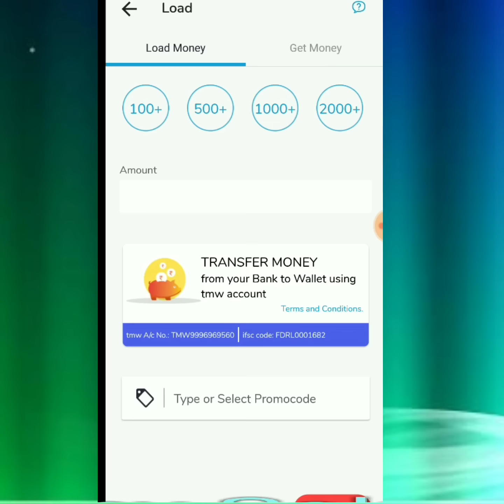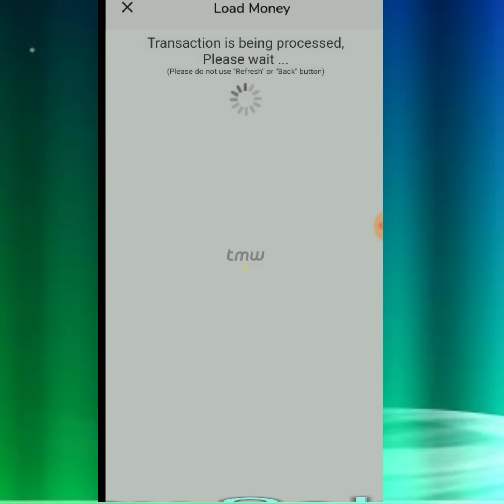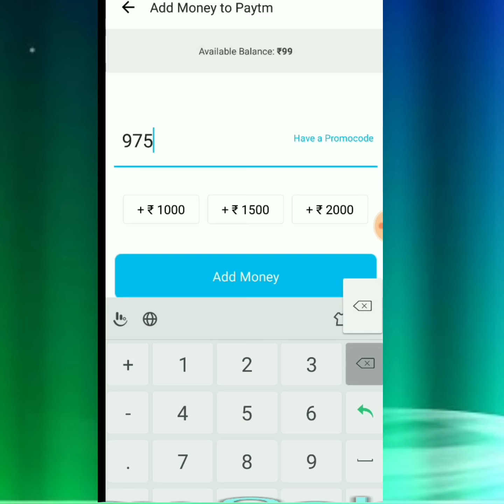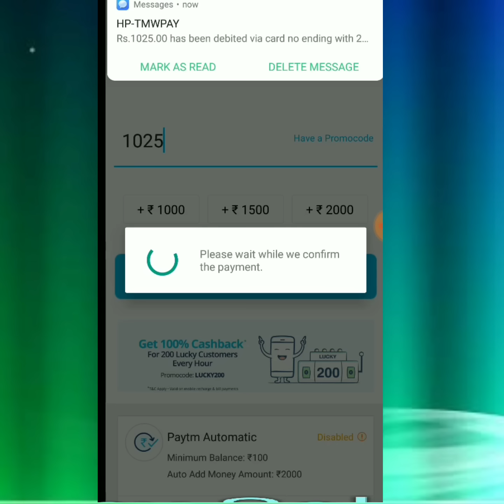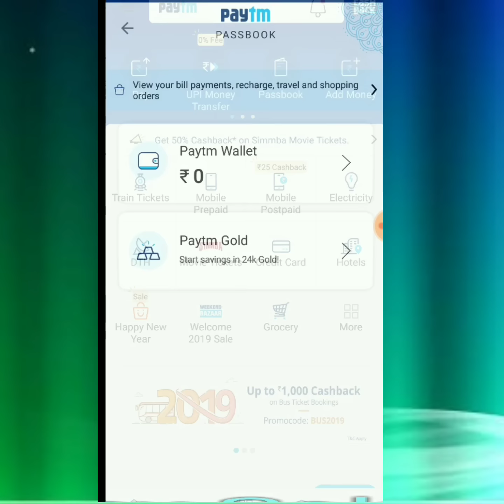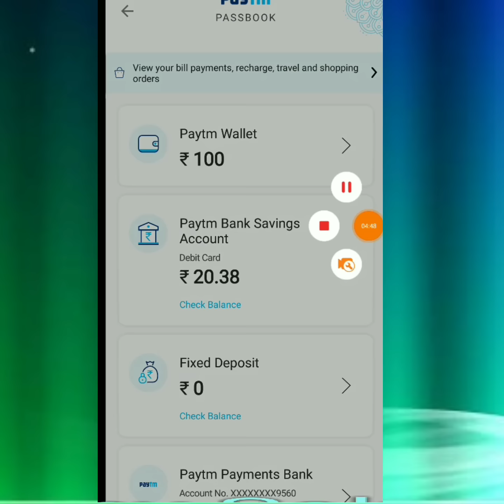Money Transfer Credit To Bank. How to transfer Credit Card Money to Bank.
Hi dosto aaj hum dekhenge ki hum kaise credit card to Bank account Transfer Kar sakte h aur wo bhi Bina kisi charge ke.
Money Transfer credits card to bank.
Dosto aaj ke time me hum log dekh rahe h ki har application se credit card to Bank account Transfer me charge lag Raha h .RBI ki guidelines ke hissab se hum apne paise ko credit card se bank account me transfer nahi Kar sakte h.phir bhi aaj hum dekhenge ki vijya pay wallet see aap credit card to Bank account Transfer Kar sakte h .
Dosto TMW ne Paytm ko fail Kar Diya h aur ek Naya wallet update Kia h .jisase ki aap koi bhi amount ko credit card se bank account me Transfer Kar sakte h aur wo bhi Bina kisi charge ke.
Dosto asap TMW wallet se credit card ke amount ko bank me transfer kar sakte h wo Bhi bina kisi charge ke.
You can download the citrus application below link
And enjoy hassle free credit card to Bank account Transfer